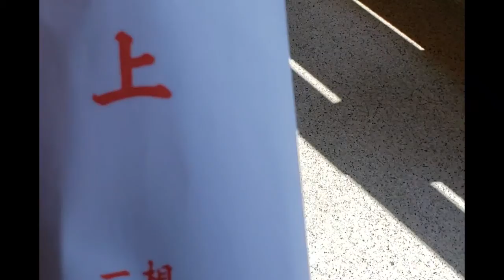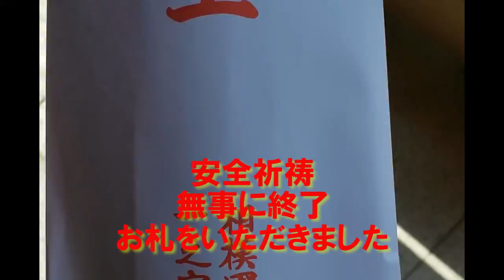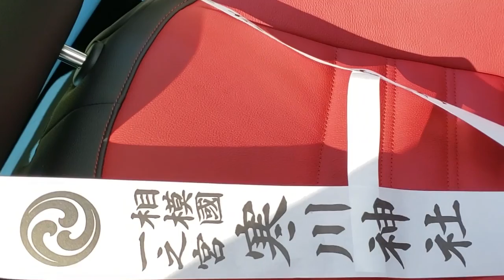令和元年5月2日 寒川神社にThe Beetleで交通安全祈願に行ってきた！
寒川神社に交通安全祈願に行ってきました。

今回は元号が令和に変わって、寒川神社でも天皇陛下の御即位を奉祝し、令和元年５月１日より、特別『紙御朱印』の頒布もしておりました。

平成３１年４月３０日に購入したばかりのThe Beetle（ザ・ビートル）でドライブと簡単なカーレビューを兼ねての参拝だったのですが、道中色々あり、どうやら神様に最初の試練を与えられてしまった模様です。